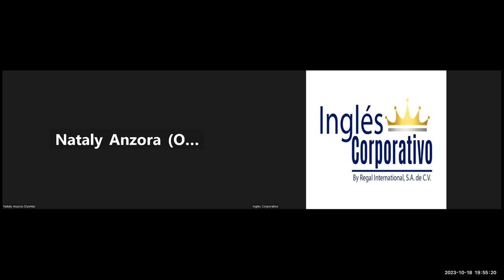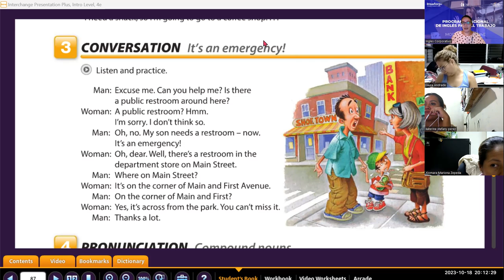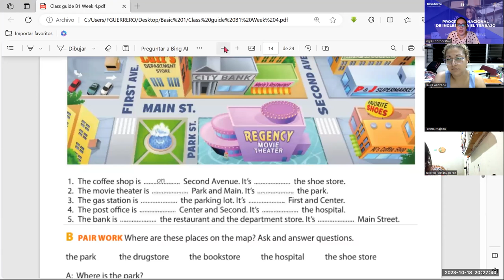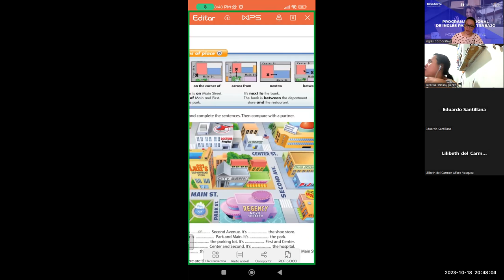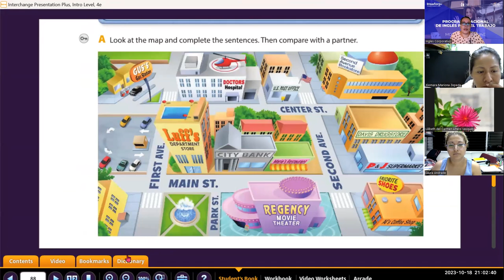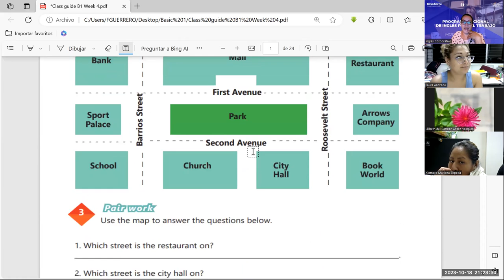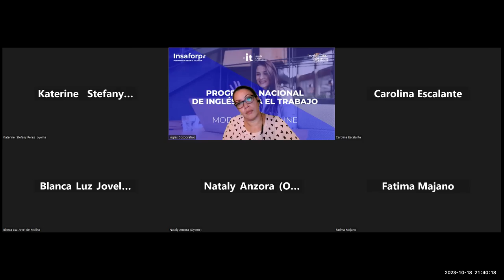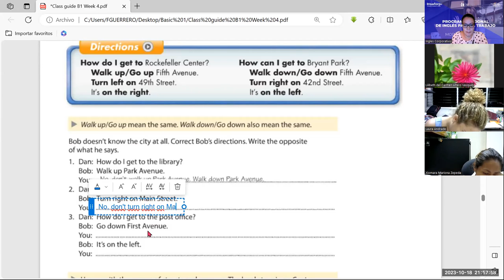Session -18-18-10-2023- AC29750-0034-2023-Guerrero- Prepositions of place practice.